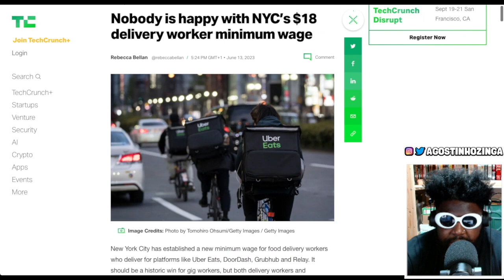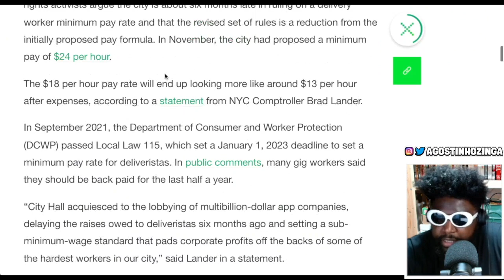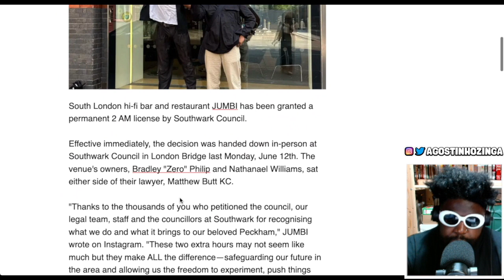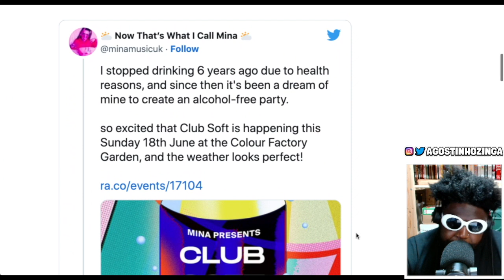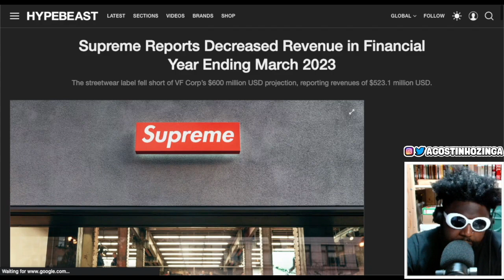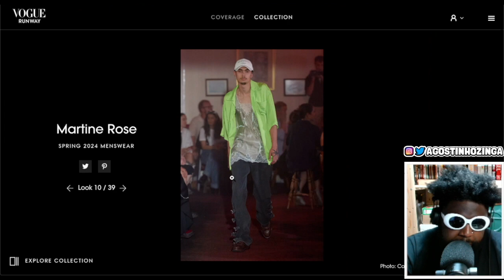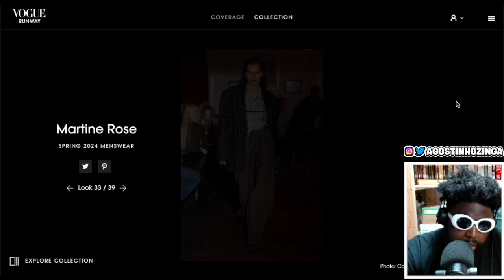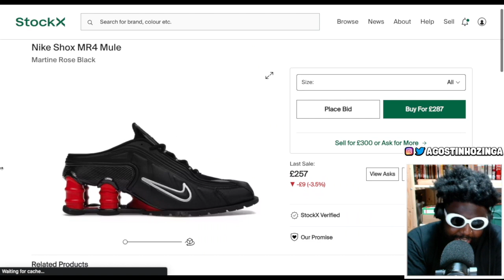Community Centre Mandem | TAZS #683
Agostinho rambles about New York City establishing a new minimum wage for food delivery workers, the harsh reality of a non-stop sesh, Supreme revenue falling short of their targets, JUMBI bar getting 2 AM license, Martine Rose spring 2024 menswear show and more...

🍷TIMESTAMPS🍷
0:00 Intro
0:50 Why being hot is more important than having talent
6:04 New York City establishes $18 per hour minimum wage for food delivery workers
12:40 The harsh reality of a non-stop Ibiza party session
23:43 JUMBI, London DJ listening bar, granted a 2 AM license
30:01 Black Music Summit postponed due to financial constraints
32:17 Mina to host alcohol free party at the Colour Factory
35:10 London nightclub event recommendations for this week
40:13 Supreme reports decreased revenue in financial year ending in March 2023
46:26 Martine Rose spring 2024 menswear collection
1:13:12 Outro/End